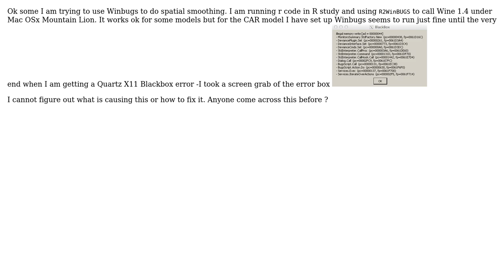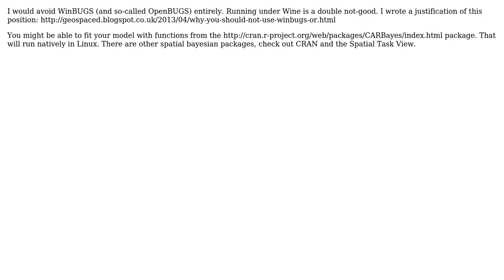GIS: WinBUGs giving 'Illegal memory write error' running under wine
With thanks & praise to God, and with thanks to the many people who have made this project possible! You are responsible for your own actions.